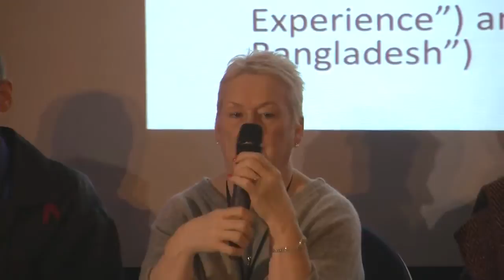Q & A Secularism Panel (Secular Conference 2014)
Q & A Secularism Panel
Chair: Peter Tatchell
Panellists: Caroline Fourest (“Secularism against Fanaticism”), Gita Sahgal (“Who’s Afraid of Secularism and What they Won’t tell you About it”), Hamid Taqvaee (“Rise and Fall of Secularism”), Sue Cox (“The Isolation and Alienation Caused by Clergy and Why Secularism is Important”), Safak Pavey (“The Turkish Experience”) and Sultana Kamal (“Fate of Secularism in Bangladesh”)